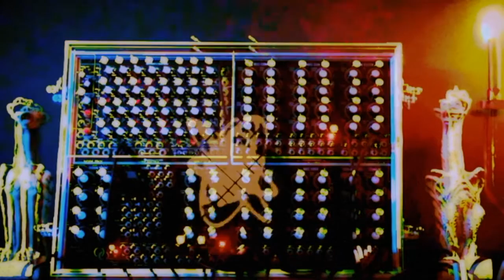Hordijk Modular Drone Project VIII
Live recorded modular synth patch using the portable Hordijk system and the Strymon El Capistan. No further effects used on the audio.

Rungler A and B get ring modulated, accompanied by a drone of both harmonic oscillators going through the shaper/phaser.

Self playing, only small adjustments on mixing and the echo.